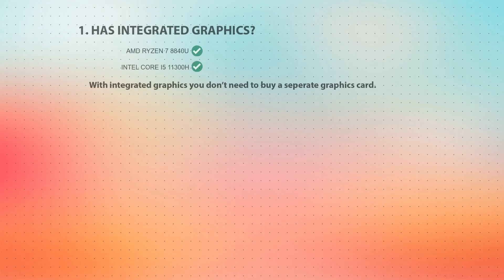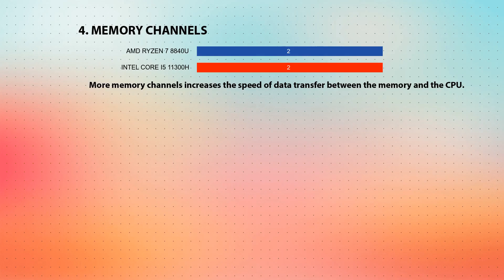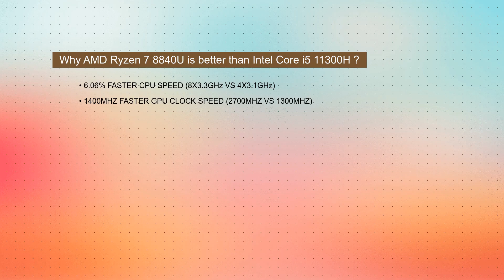AMD Ryzen 7 8840U vs INTEL Core i5 11300H Technical Comparison